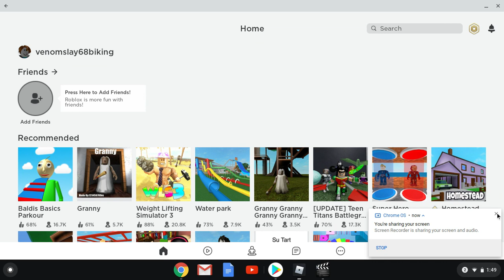Playing Roblox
YAY